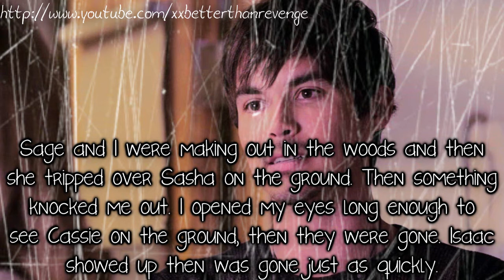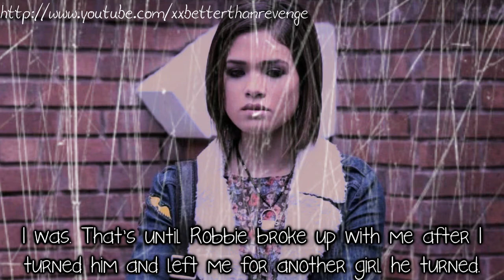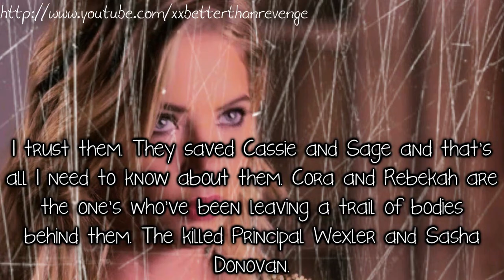The Vampire Diaries 1x12 Vampire Hunter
Well goodnight guys, I just wanted to post this before bed. I have to work tomorrow, I'm not sure if I'll be off this weekend, but if I am I'll post more. See what I do is I make the videos in advance then when I get the free time I render them since it takes so long. I hope you all keep watching my stories. :) Thanks to all the people who do and the one's who comment. I know lately I haven't been doing a lot of commenting but that's because I haven't been able to find the time to watch other peoples videos.